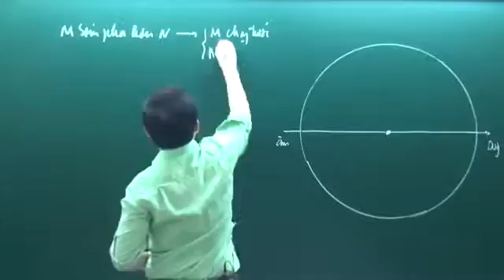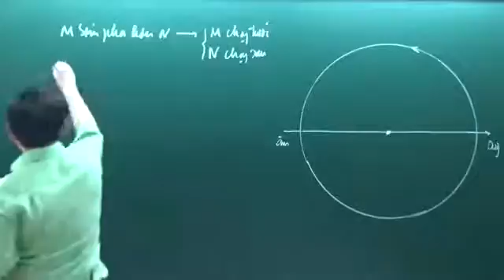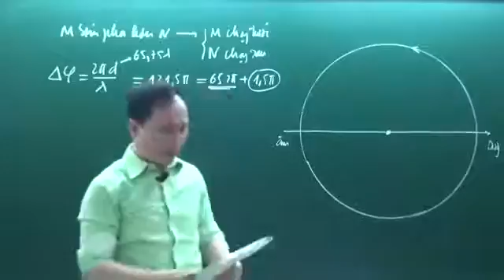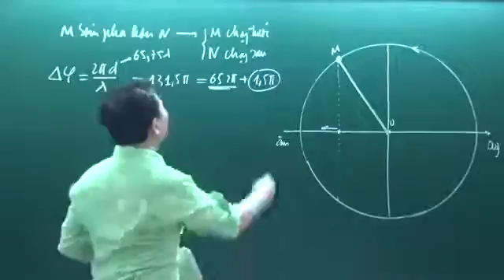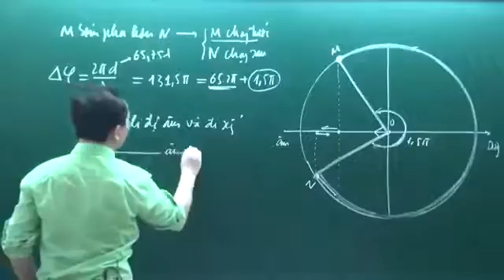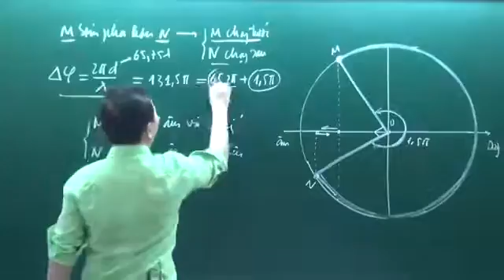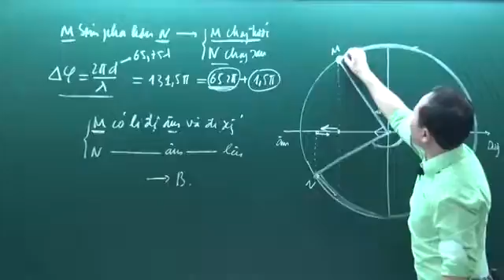Khóa luyện đề vật lý 2016 Chu Văn Biên đề 15 câu 8